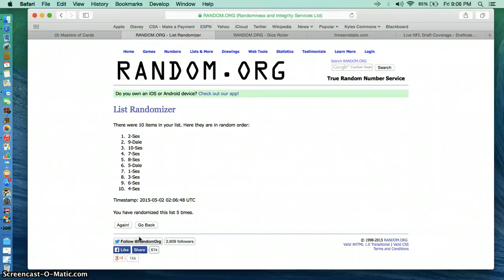demarco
chad rogers